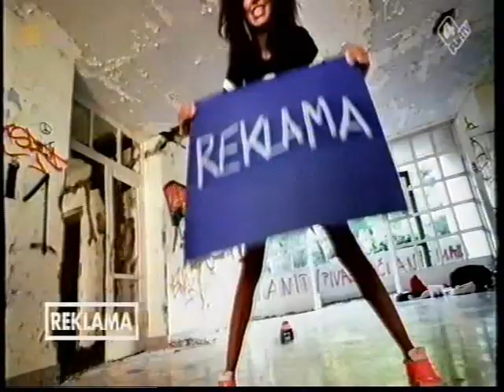Jingiel reklamowy mały fragment programu muzycznego z 31 grudnia 2013 roku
z polskiej stacji muzycznej